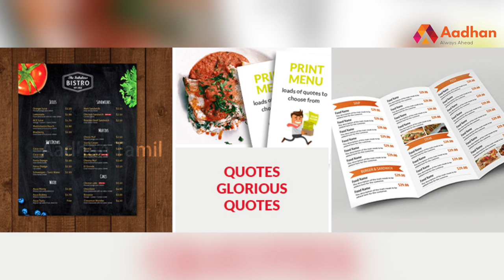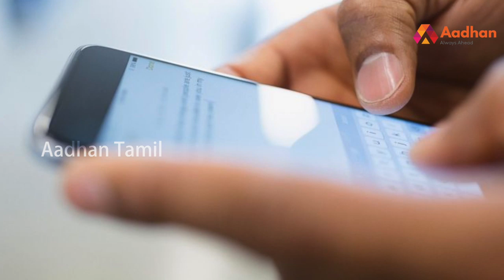சாப்பாட்டை பார்த்து தற்கொலைக்கு முயன்ற கணவர் | Aadhan Tamil